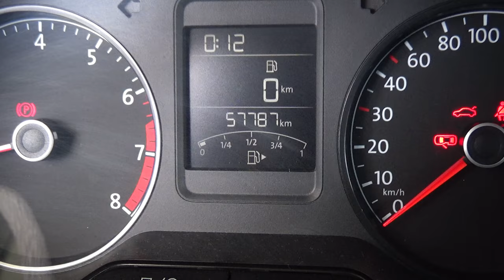Volkswagen / Vento / 2018 - 3936